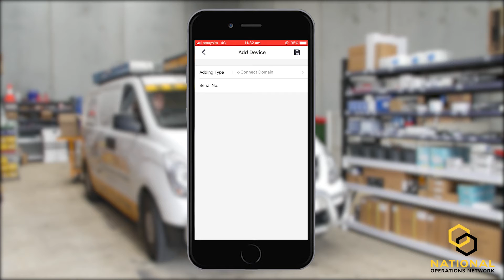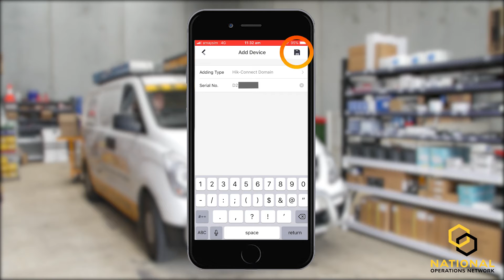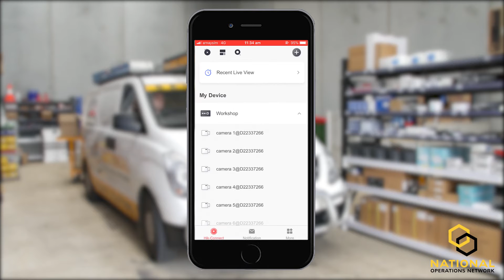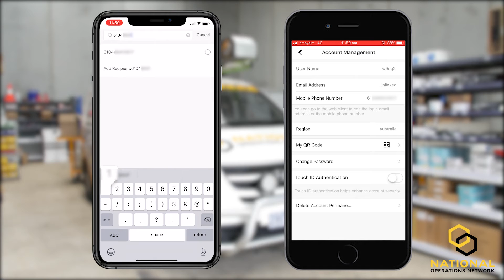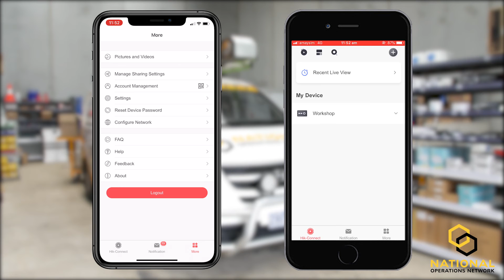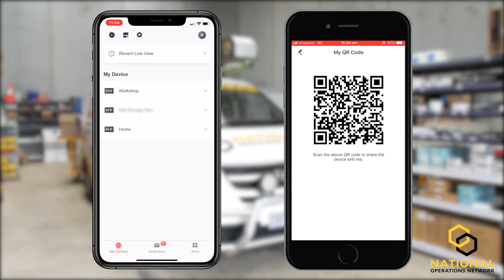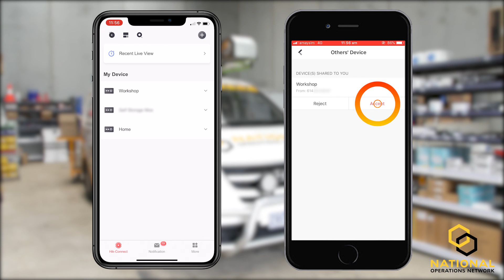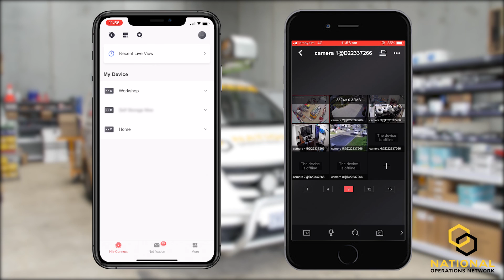How to share Hik-Connect CCTV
How to share the Hik-Connect app to another user.

Timeline
00:22 - Adding a device to Hik-Connect
02:20 - Sharing to another Hik-Connect User
04:45 - How to remove shared devices
05:16 - How to share via QR Code